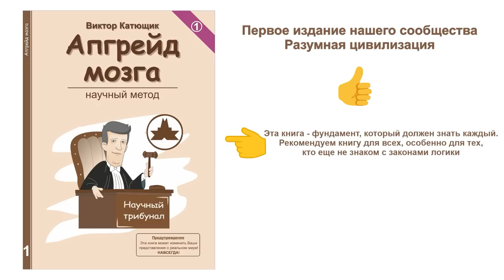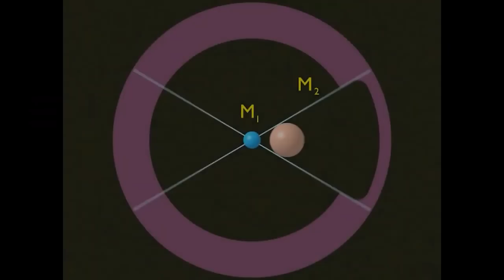💥 Савватеев 🔥 Бесконечности 🔴 Краказябрик - хороший комментарий ★ 👍 наука✔"Катющик ТВ"